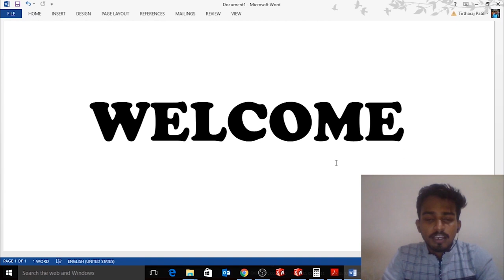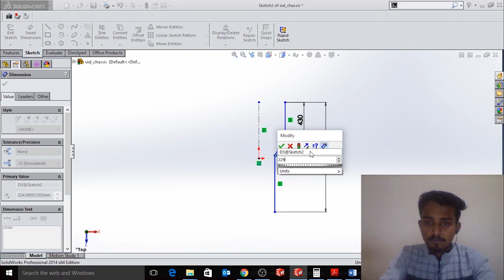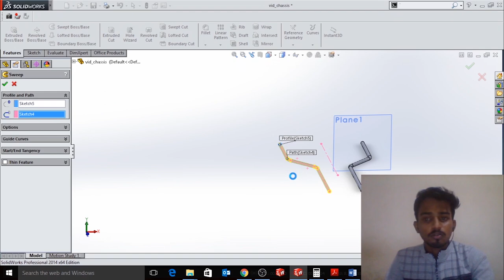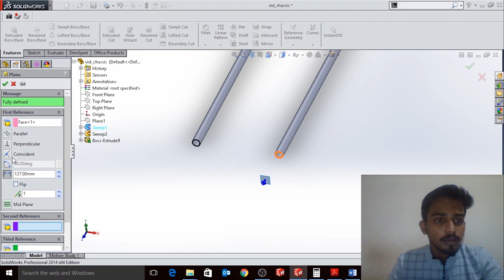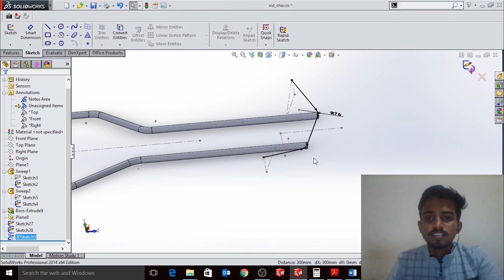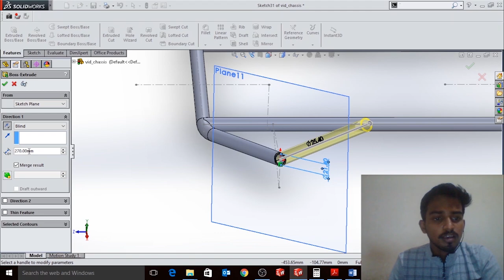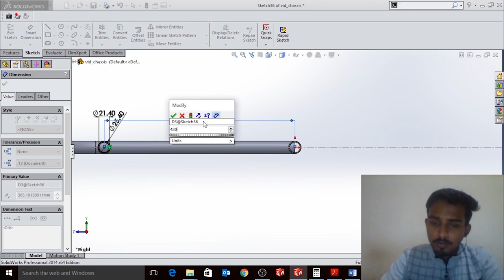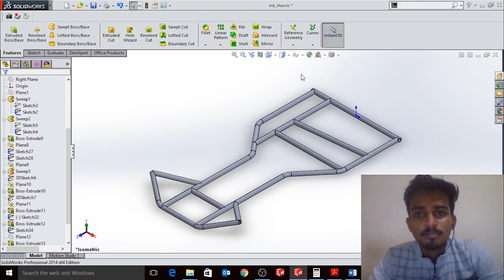GO KART CHASSIS DESIGN ON SOLID WORKS !!!!![FULL TUTORIAL] [TIPS & TRICKS]TAN ALPHA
Introducing the first-ever YouTube channel where you can find everything about engineering level Go-karting like :

* Static Events

* Manufacturing Go-kart

* Testing the Go-kart

* Driving a Go-kart

* Dynamic Events

* How to be a CHAMPION🏁
Artist: Makai Symphony
Song: Dragon Castle